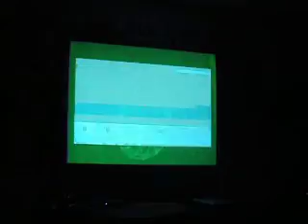Dracula Spacecraft pt 2 @ A Night of the Machines 9 (Visuals VJ Franz K)